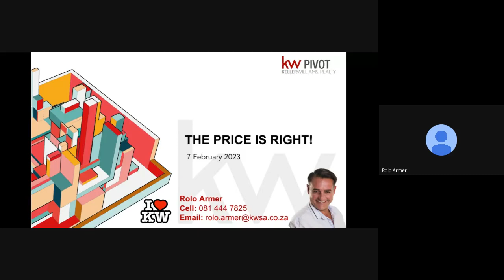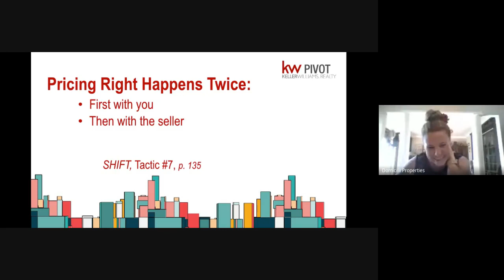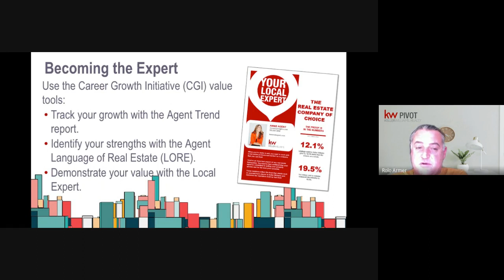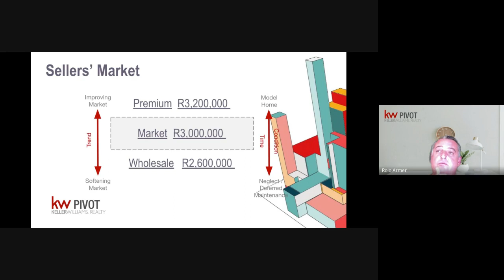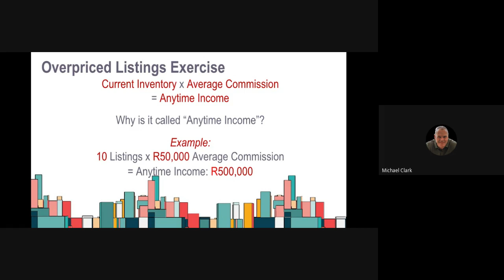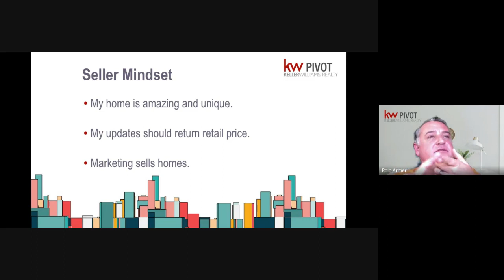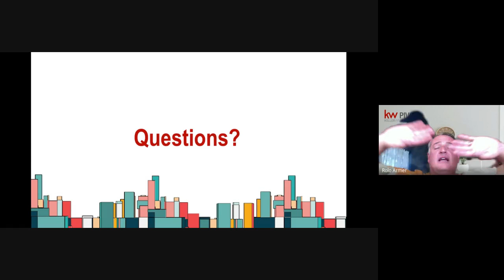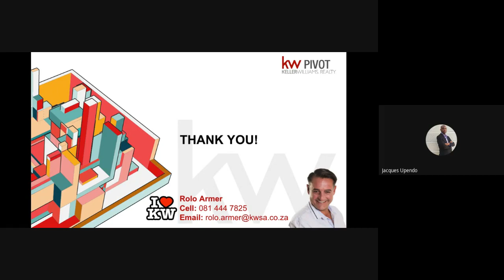The Price is Right! (Feb 2023)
Figuring out how to price a home to sell is a challenge that every agent must master. In this course, you will learn how to use market trends to price homes strategically, and successfully position your pricing strategy to win the listing. Shorten the time it takes to sell your listings and net the most money possible for your sellers. Everyone's a winner when the price is right!